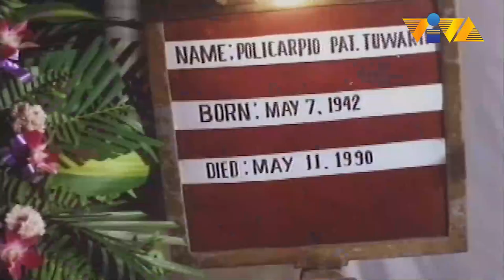youtube video #-30xvcus088